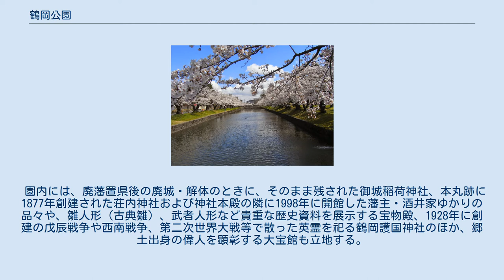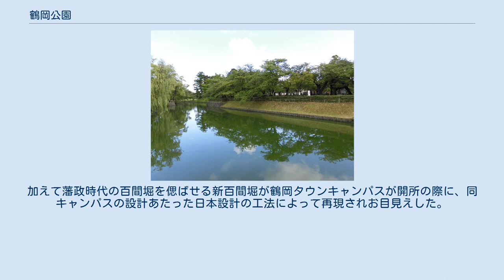鶴岡公園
サクラの時期の鶴岡公園 鶴岡公園（つるおかこうえん）は、山形県鶴岡市にある公園。
 山形県随一の桜の名所として知られ、日本さくら名所100選、また日本の歴史公園100選にも選定されている。
 鶴ヶ岡城の堀（南側） 大正4年完成の大宝館は鶴岡市指定有形文化財で、現在は鶴岡市の郷土人物資料展示施設。
 1875年、鶴ヶ岡城の跡地につくられた城址公園で、敷地内には堀や石垣、樹齢数百年の老杉などがある。
藤沢周平の「海坂藩」の舞台にもなっている。
 園内には、廃藩置県後の廃城・解体のときに、そのまま残された御城稲荷神社、本丸跡に1877年創建された荘内神社および神社本殿の隣に1998年に開館した藩主・酒井家ゆかりの品々や、雛人形（古典雛）、武者人形など貴重な歴史資料を展示する宝物殿、1928年に創建の戊辰戦争や西南戦争、第二次世界大戦等で散った英霊を祀る鶴岡護国神社のほか、郷土出身の偉人を顕彰する大宝館も立地する。
 2000年代に入り、鶴岡市による歴史や芸術さらに学術施設等の集積を図り、市中心部の活性化を目指す方針に沿って、2001年5月、公園一角にあった鶴岡市野球場跡地に鶴岡タウンキャンパス（慶應義塾大学先端生命科学研究所、致道ライブラリー、東北公益文科大学大学院）、2005年8月には旧中央児童館跡地に芸術文化施設である鶴岡アートフォーラム、さらに2010年4月には、大宝館の隣に鶴岡市立藤沢周平記念館がそれぞれ整備された。
加えて藩政時代の百間堀を偲ばせる新百間堀が鶴岡タウンキャンパスが開所の際に、同キャンパスの設計あたった日本設計の工法によって再現されお目見えした。